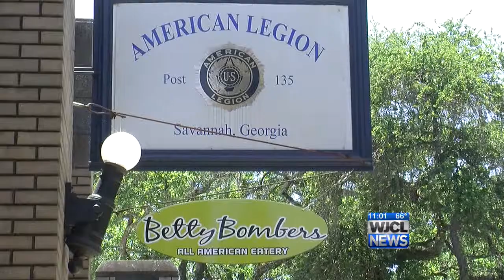Betty Bombers Fire